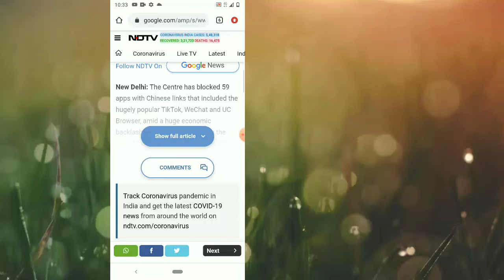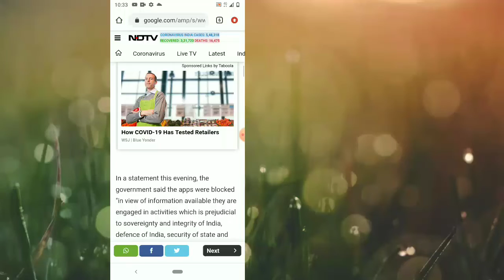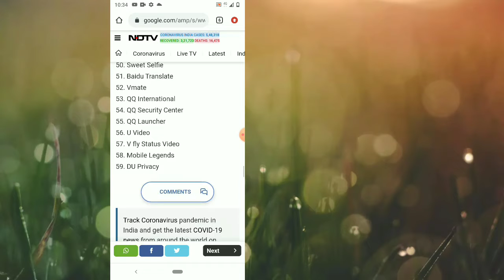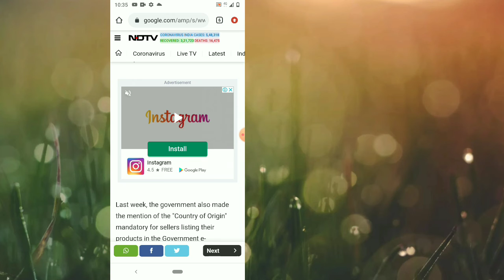Tiktok Ban in India : Government Bans 59 Chinese Apps in India | Happy Moment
Tiktok Banned in India By the Government of india [ Hindi ] : The ministry of electronics and information technology said the apps have been banned because they are prejudicial to the sovereignty, integrity and defence of India.

Here is the list of apps blocked by the government:
1. TikTok
2. Shareit
3. Kwai
4. UC Browser
5. Baidu map
6. Shein
7. Clash of Kings
8. DU battery saver
9. Helo
10. Likee
11. YouCam makeup
12. Mi Community
13. CM Browers
14. Virus Cleaner
15. APUS Browser
16. ROMWE
17. Club Factory
18. Newsdog
19. Beutry Plus
20. WeChat
21. UC News
22. QQ Mail
23. Weibo
24. Xender
25. QQ Music
26. QQ Newsfeed
27. Bigo Live
28. SelfieCity
29. Mail Master
30. Parallel Space
31. Mi Video Call – Xiaomi
32. WeSync
33. ES File Explorer
34. Viva Video – QU Video Inc
35. Meitu
36. Vigo Video
37. New Video Status
38. DU Recorder
39. Vault- Hide
40. Cache Cleaner DU App studio
41. DU Cleaner
42. DU Browser
43. Hago Play With New Friends
44. Cam Scanner
45. Clean Master – Cheetah Mobile
46. Wonder Camera
47. Photo Wonder
48. QQ Player
49. We Meet
50. Sweet Selfie
51. Baidu Translate
52. Vmate
53. QQ International
54. QQ Security Center
55. QQ Launcher
56. U Video
58. Mobile Legends
59. DU Privacy

you can also see my other video link which is given below.